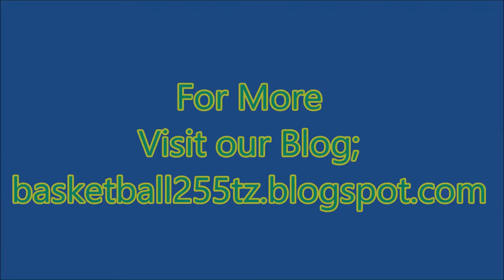MOTIVATIONAL CALL FROM CBE HEAD COACH; DBA League 2015-2016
For more